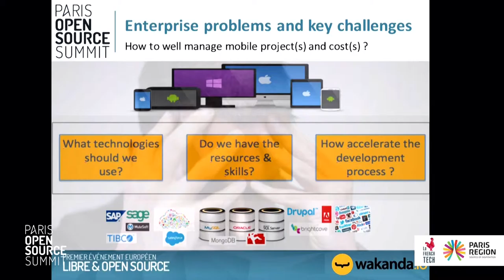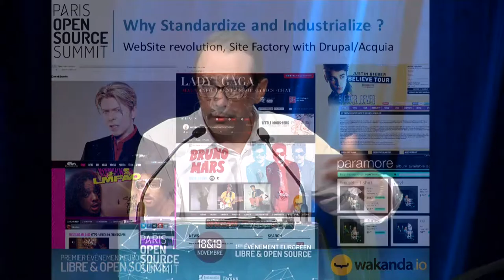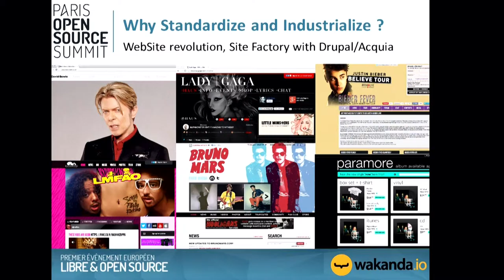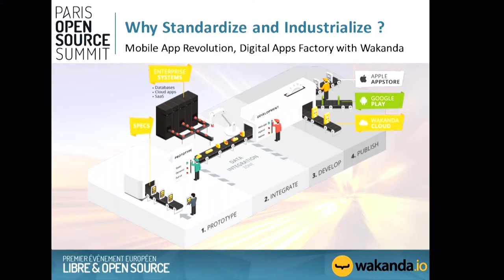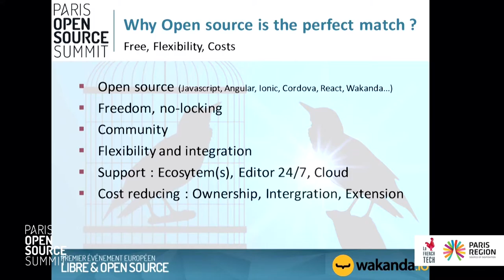Cyril Reinhard, Wakanda - Standardiser vos processus de développement d'applications mobiles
Pourquoi l'Open-source est idéal pour standardiser vos processus de développement d'applications mobiles
Cyril REINHARD, Chief Operating Officer, Wakanda